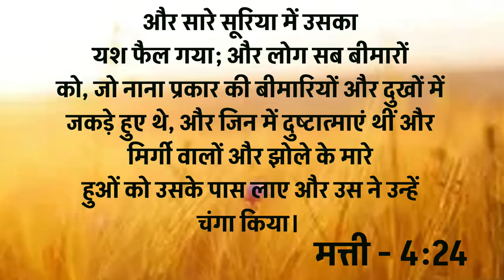Big Testimony || यह भाई 22 साल के नशे से छूटने के कारण अपनी गवाही देते समय क्यों रोने लगा और देखें..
Big Testimony || यह भाई 22 साल के नशे से छूटने के कारण अपनी गवाही देते समय क्यों रोने लगा और देखें कैसे हुआ बड़ा चमत्कार